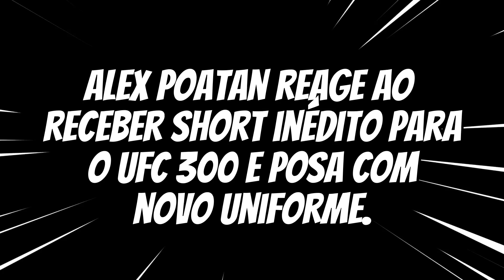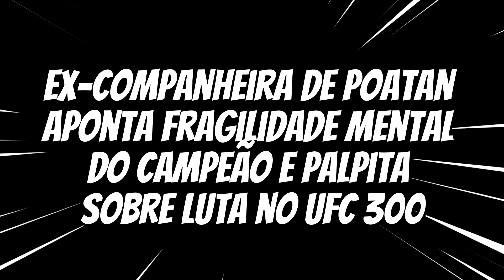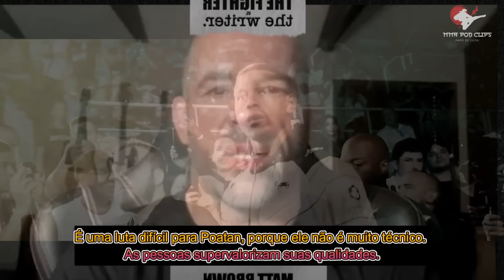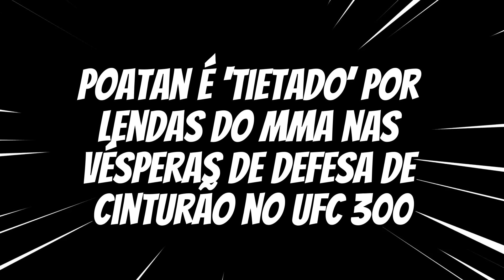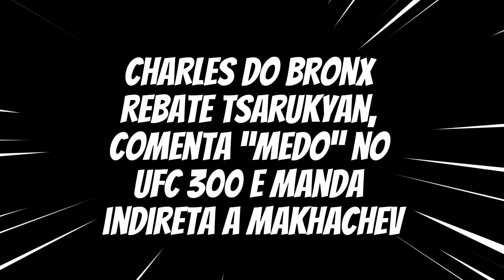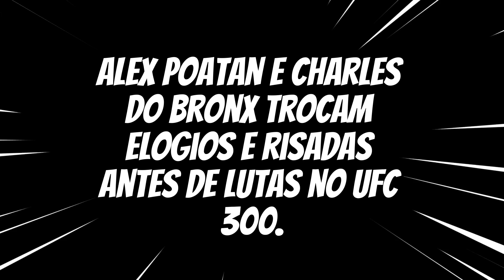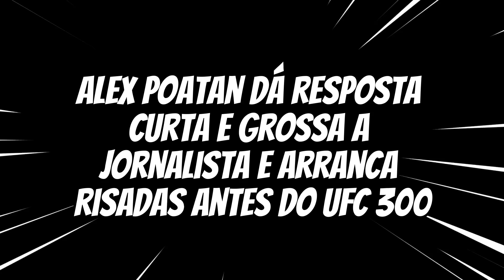🚨TODOS CONTRA POATAN? NÃO É TUDO ISSO, VALORIZADO?| CHARLES DO BRONX AFIRMA| PRINCIPAIS NOTÍCIAS UFC